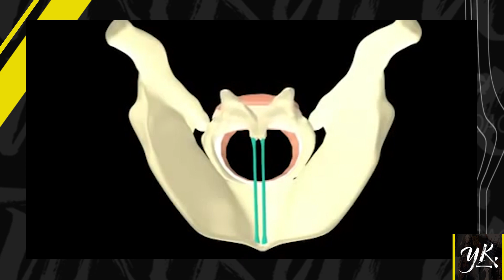Análise Vocal - Flight of Icarus (Iron Maiden - Bruce Dickinson)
Quer entender as técnicas que o Bruce Dickinson utiliza na Flight of Icarus? Então se liga aí que eu explico tudo que foi feito! Se tiver alguma dúvida, é só comentar que eu respondo. :)

Agradecimentos:
Marcio Nakamura
Robson Macmed
Ariel Coelho
Criasom Estúdio (Bauru)
Junior Grigoleti
Ninrod Studio (São Paulo)